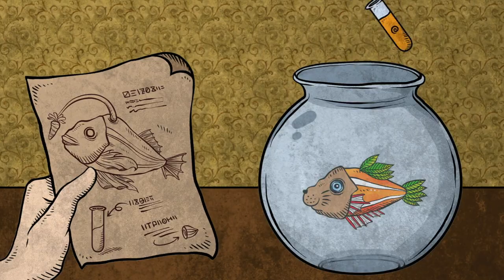【Life Gallery】- Trailer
Life Gallery is a puzzle game with a unique, illustration-style art design that leads the players into a world of profound horror.

Produced by 751 Games, Life Gallery is constructed from a series of illustrations. As players go through each illustration, they will solve puzzles, unravel mysteries, and explore the dark and chilling story at the heart of the game.

●  ●  Game Features  ●  ●

『 The Twins, the Parents, and the Fish-Head Cult 』

A boy with one eye, and a boy with one arm. A broken household. An evil cult with a mysterious faith. A series of horrifying tragedies. But what dark fate connects these things?

『 A Fresh Visual Experience with a Unique Art Style 』

Life Gallery utilizes a pen-and-ink drawing style and contains more than 50 illustrations, each one immersing the player in the frightening and uncanny world of the story.

『 Easy to Control, Tricky to Solve 』

Each puzzle in Life Gallery is hidden inside an illustration. The key to solving each one lies in manipulating the objects within the illustrations to progress the plot and reveal the truth about the characters--relying not just on the player’s intelligence, but on their imagination and sensitivity to the illustrations and the story.

『 Classic Works of Art Turned into Nightmares 』

Classic paintings such as the Mona Lisa and Dance form the basis for multiple levels within the game, transforming these famous works of art into surreal and nightmarish scenarios with which the player can interact.